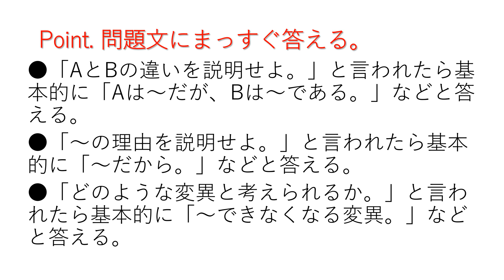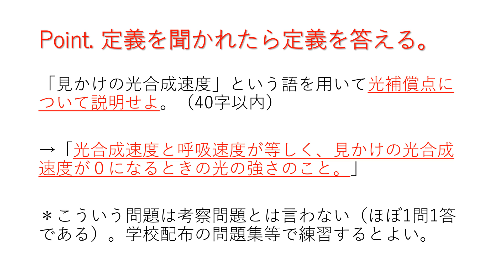高校生物 論述・記述問題の基本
高校生物論述・記述問題対策として、演習の前に知っておくべきことを解説します。
◯〜行で答えよ、という問題は、だいたい、一行につき一つ書かなければならないポイントがあることが多いです。
◯問題文に使われている表現は基本的にそのまま使います。勝手に言い換えなどしない方が良いです。
◯今回、基本的な解答の方針を示しましたが、ふつう、問題への答え方に『絶対の』ルールはありません。その都度、問題文の指示を丁寧に読み取り、出題者が求めているように答えることが大切です。出題者は、あなたが、最低限の正常なコミュニケーションがとれるかどうかを入試を通して見ています。科学は、結局は、（自然・人との）対話だからです。
◯論述は、字数の短いものから、自分で書く練習をしていかないと（そして丁寧に模範解答と自分と答案を比較しないと）全くできるようになりません。さっそくこの動画を閉じて、問題集の問題を一問解いてみなさい。